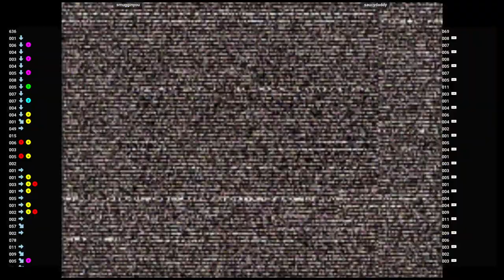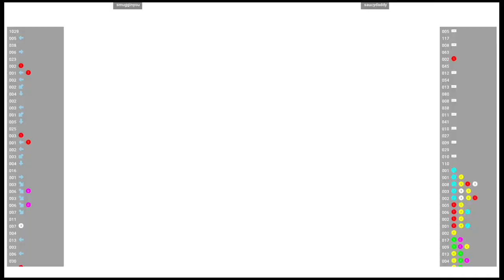CVS2 🕹 smugginyou VS saucydaddy | Fightcade